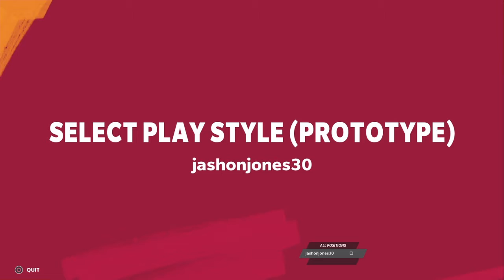DOMINATING The Yard! Madden 21 VS. GIANNIS TEAM – EP.26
This new series is called The Yard and it's the best mode in the new Madden 21. It's back Yard football and I love it I will bring hopefully fun commentary and some moments I won't expect, and you will love to see ups, downs, close calls, overtime and more.